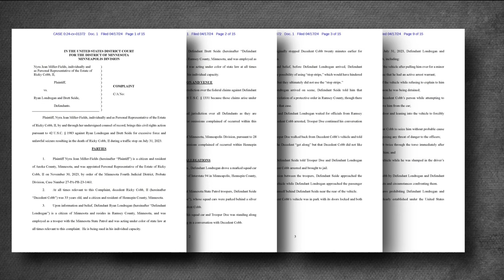'Our step toward justice': Family of Ricky Cobb II files lawsuit against former MN state troopers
The suit accuses Minnesota state troopers Ryan Londregan and Brett Seide of unreasonable seizure and excessive use of force in Ricky Cobb II's 2023 death.